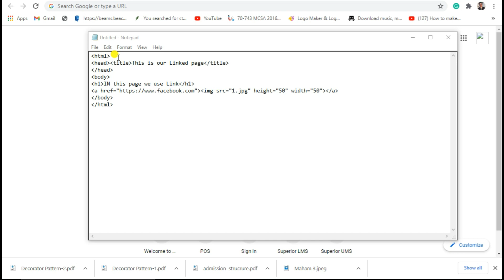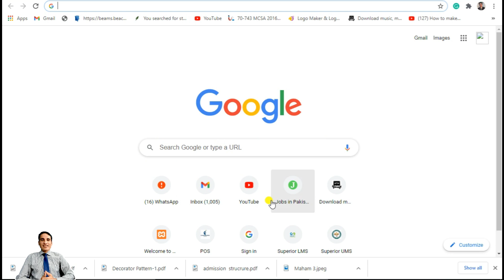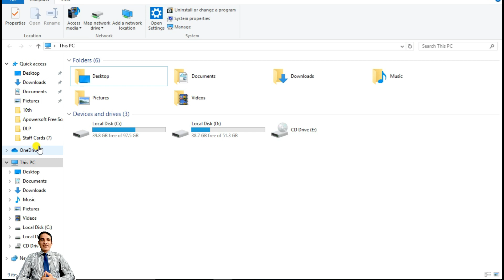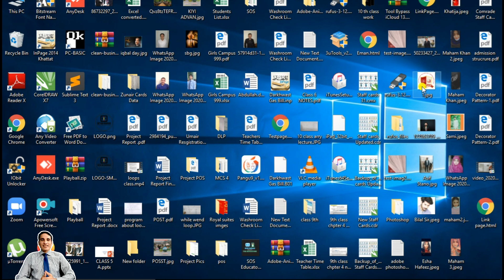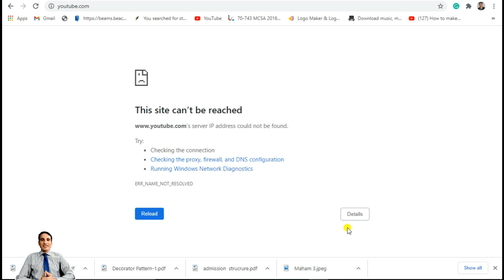Create graphical hyperlink in HTML | Zaheer Ahmed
Create graphical hyperlink in HTML 9th class Computer Science lecture
9th class Computer Science Lecture
Computer Science
Hyperlink in html
what is hyperlink
Website design
webpage design
HTML in 9th class
9th class Computer Science
Chapter no 5 computer Science 9th class
Adeel Mehboob Computer Teacher
9th class Computer Science Computer
introduction to html 9th class
introduction to html 9 computer science
Zaheer Ahmed
Zaheer Podcast
Zaheer Ahmed Podcast
Hafiz ahmed Podcast